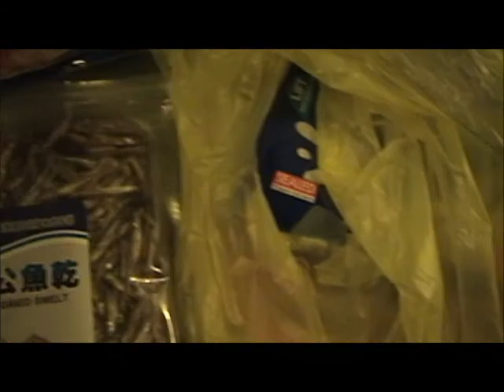Christmas Eve Idiocy 4 (inside)